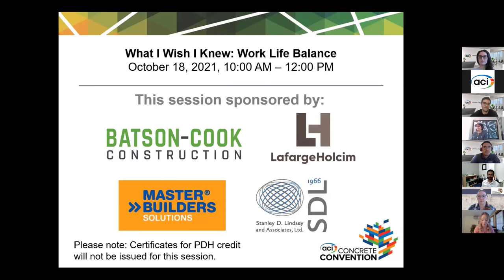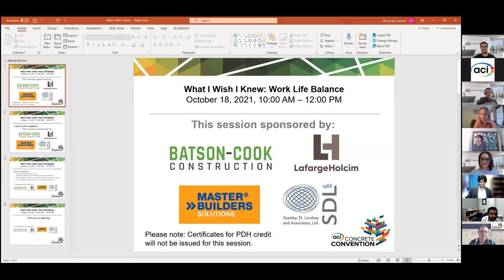What I Wish I Knew: Work Life Balance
Moderators: Danielle Kennedy, Lauren G McCauley

What I Wish I knew session, aims to provide insights on the life of a young professional in the concrete industry. This session will explore the challenges, factors, problems, and solutions of having a good work life balance. The panel will discuss the different points of view and specific challenges they face to maintain the balance. The panel, in addition to sharing their experiences, will discuss a variety of solutions and techniques to help other tackle their work life balance challenges.